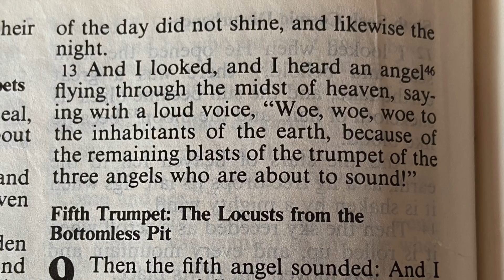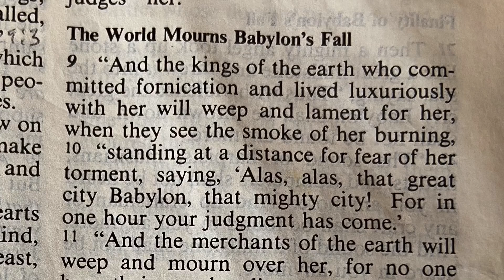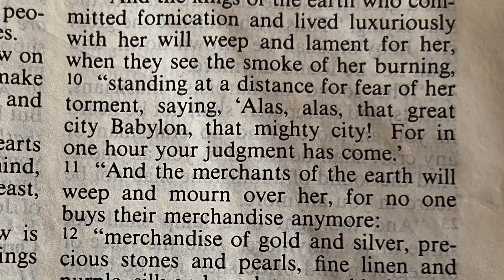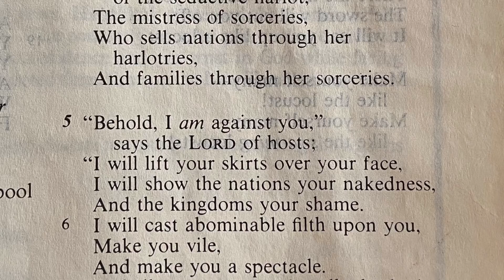It's The End Of The World As We Know It : End Of Times Ep. 44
We're going through the book of Revelation verse by verse.  This episode takes a look at Revelation 8, following the fourth trumpet, and looks at the destruction of the REST of the World.